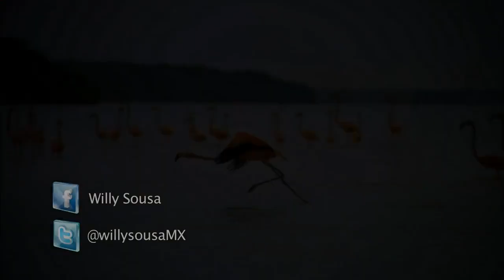Video del Estado de Yucatán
Officially the Free and Sovereign State of Yucatán (Spanish: Estado Libre y Soberano de Yucatán), is one of the 31 states which, with the Federal District, comprise the 32 Federal Entities of Mexico. It is divided in 106 municipalities, and its capital city is Mérida.

It is located in Southeastern Mexico, on the north part of the Yucatán Peninsula. It is bordered by the states of Campeche to the southwest, Quintana Roo to the southeast and the Gulf of Mexico lies off its north coast.

Before the arrival of Spaniards to the Yucatán Peninsula, the name of this region was el Mayab.[12] In Mayan language, "ma' ya'ab" is translated as "a few". It was a very important region for the Mayan civilization, which reached the peak of its development on this place, where they founded the cities of Chichen Itza, Izamal, Motul, Mayapan, Ek' Balam and Ichcaanzihóo (also called T'ho), now Mérida.[13]

After the Spanish conquest, Yucatán Peninsula was a single administrative and political entity, the Captaincy General of Yucatán. Following independence and the breakup of the Mexican Empire in 1823, the first Republic of Yucatán was proclaimed which then was voluntarily annexed to the Federal Republic of United Mexican States on December 21, 1823.[3] Later on March 16, 1841, as result of cultural and political conflicts around the federal pact, Yucatán declared independence from Mexico to form a second Republic of Yucatán, but eventually on July 14, 1848, Yucatán was definitely rejoined to Mexico. In 1858, in the middle of the caste war, the state of Yucatan was divided for the first time, establishing Campeche as separate state (officially in 1863). During the Porfiriato, in 1902, the state of Yucatan was divided again to form the Federal territory that later became the present state of Quintana Roo.